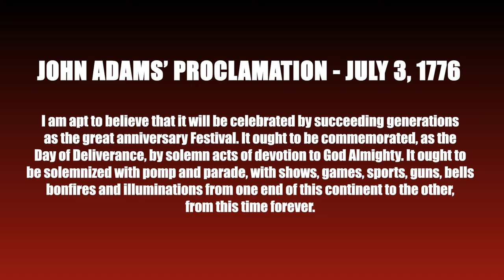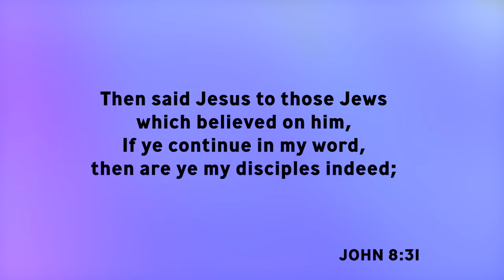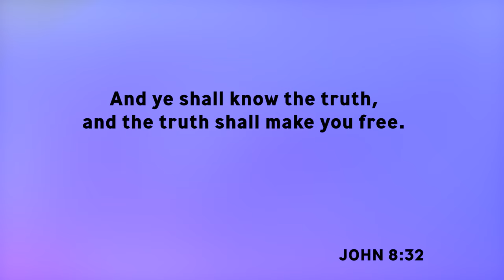Happy Independence Day! | Bishop Patrick L. Wooden, Sr.